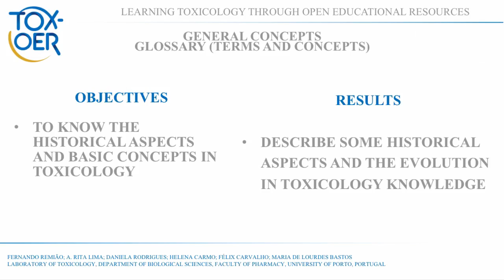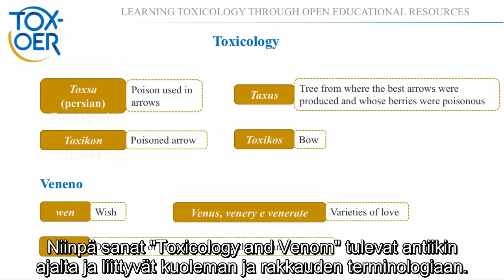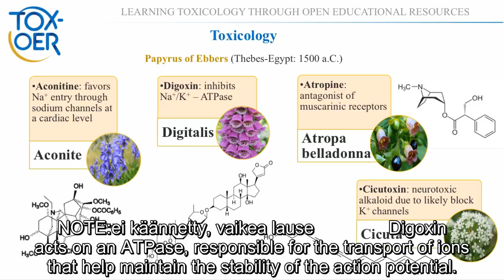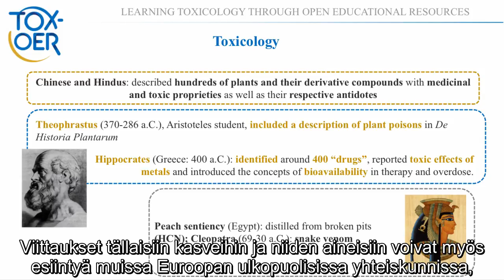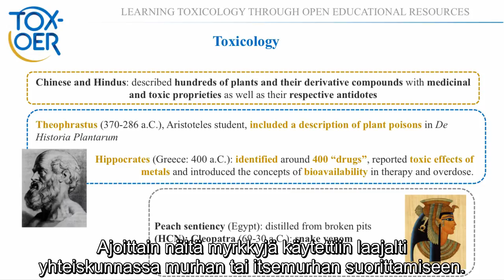1 1 1 FI